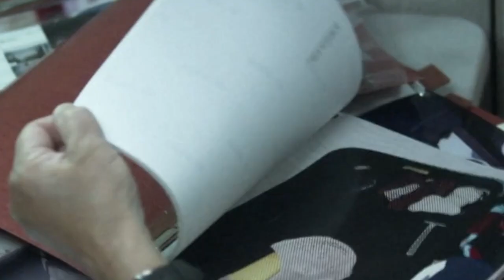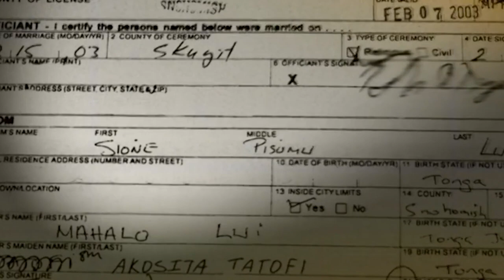A SHOCKING Realisation in a Missing Case 😭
Police and investigators are still working to find Elaina Boussiacos's murderer. A shocking revelation about Elaina's fiance Sione Lui may be just what blows this case wide open.

Murder She Solved - From Season 3 Episode 1 "Ring of Deceit": A woman disappears on her way to the Seattle airport, her fiancé makes an emotional appeal for her safe return. Two weeks later, her body is found in the trunk of her car. The victim's missing engagement ring and oddly tied shoelaces are the crucial clues that crack the case.